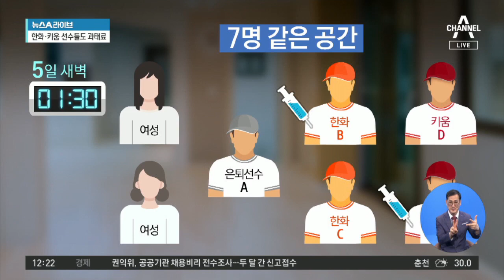한화·키움 선수들도 동석…‘방역법 위반 술자리’ 일파만파 | 뉴스A 라이브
한화·키움 선수들도 동석…‘방역법 위반 술자리’ 일파만파

프로야구 선수들과 방역지침을 어기고 호텔에서 만남을 가진 여성 두 명에게 ‘동선을 누락한’ 혐의가 또 추가됐습니다. 한화, 키움 선수들과도 만난 것으로 드러났는데, 새벽 시간 총 일곱 명이 한 자리에 머물렀습니다. 이현용 기자입니다.

〈평일〉
08시 50분 김진의 돌직구 쇼
12시 00분 뉴스A 라이브
17시 20분 뉴스TOP10
19시 00분 뉴스A

〈주말〉
12시 10분 토요랭킹쇼·뉴스A 라이브
19시 00분 뉴스A

〈평일〉
08시 00분 라디오쇼 정치시그널 (유튜브 라이브)
08시 50분 김진의 돌직구 쇼
10시 20분 김진의 더라방 (유튜브 라이브)
12시 00분 뉴스A 라이브
15시 50분 강력한 4팀
17시 20분 뉴스TOP10
19시 00분 뉴스A

〈주말〉
12시 00분 토요랭킹쇼·뉴스A 라이브
17시 40분 뉴스TOP10
19시 00분 뉴스A